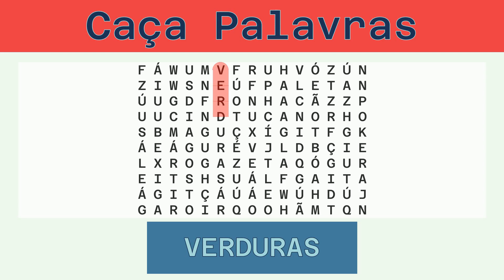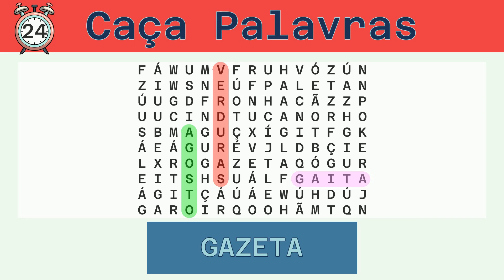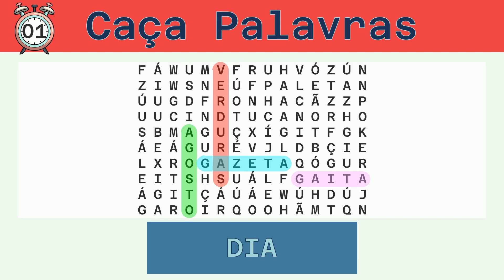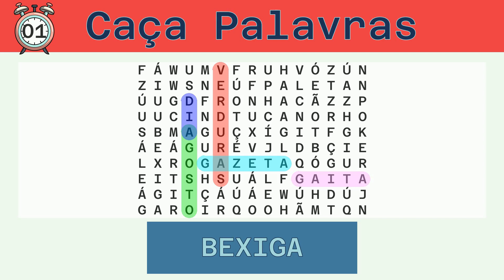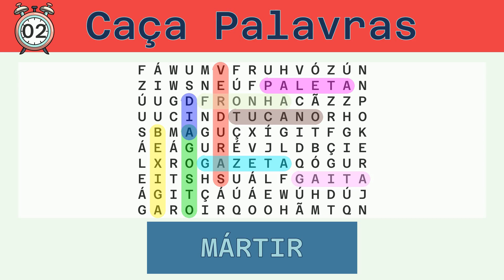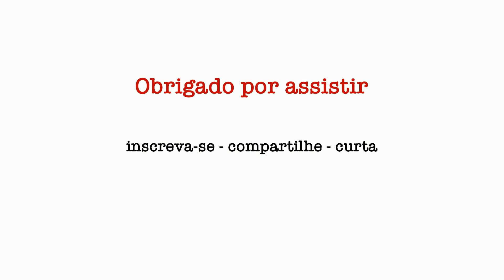Caça Palavras - Desafio do Dia 31/05/2022 - Fácil - Diversos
Palavras a serem buscadas:
VERDURAS, AGOSTO, GAITA, GAZETA, DIA, BEXIGA, PALETA, TUCANO, FRONHA, MÁRTIR, POKER,

Solução:
00:30 VERDURAS
01:07 AGOSTO
01:42 GAITA
02:16 GAZETA
02:51 DIA
03:23 BEXIGA
03:58 PALETA
04:33 TUCANO
05:08 FRONHA
05:43 MÁRTIR
06:18 POKER